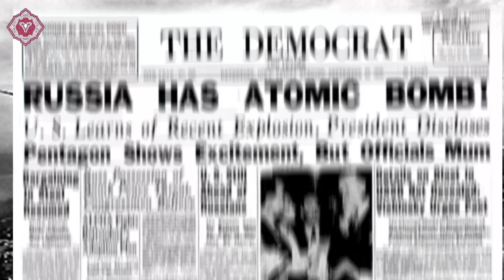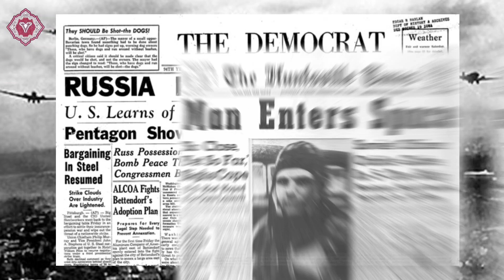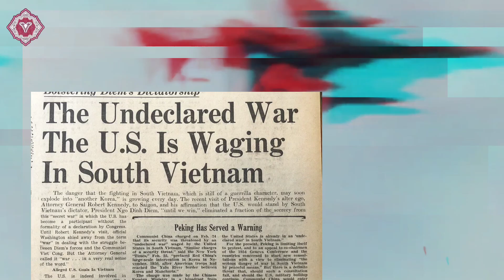The Cold War Era || EP 26 Urdu/Hindi Documentary.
Wadi e Gum (Bygone Valley) is an Urdu / Hindi documentary video series consisting of twenty-eight episodes. Watch all episodes and enjoy!

Q. In your opinion, what lessons can we learn from the Cold War era that are relevant to today's global challenges?

A. ➡️Join the conversation and share your insights in the comments below!

Embark on a journey through the tumultuous Cold War era, where geopolitical rivalries and cultural shifts reshaped the world. Explore the space race, civil rights movements, and the haunting specter of conflict that defined an era of uncertainty. Join us as we unravel the threads of history's tapestry, revealing the interconnectedness of past and present.

اس قسط میں ہم سرد جنگ کے دور کے سفر کا آغاز کرتے ہیں۔ وہ دور جب جغرافیائی سیاسی دشمنیوں اور ثقافتی تبدیلیوں نے دنیا کی تشکیل کی تھی۔ خلائی دوڑ، شہری حقوق کی تحریکوں، اور تنازعات کا ذکر سنیں۔ تاریخ کے ایک غیر یقینی دور سے متعارف ہوں۔ماضی اور حال کے باہمی ربط کو جوڑتے تاریخ کے دھاگوں کو کھلتے بندھتے دیکھیے۔ شہری اور انسانی حقوق کی تحریک کی کامیابیوں اور معاشی ترقی کی داستان کا جائزہ لیجیے

Written and narrated by:
SHARIQ ALI.

➡️Watch All Episodes:

 • Wadi e Gum - Mazi K Nishan URDU/HINDI...  .
Follow Valueversity elsewhere on the internet for more educational, history and travel content:

 / valueversity.  .

 / shariqwise

 / valueradio